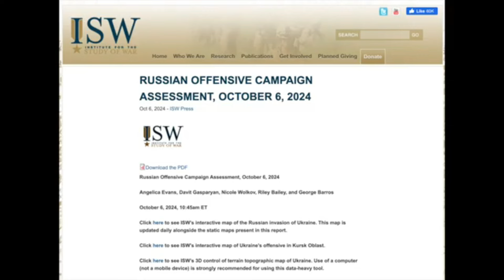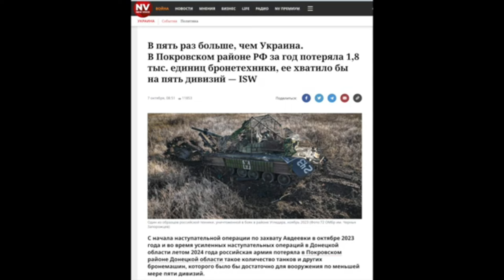«МЫ ДАЖЕ ДОНБАСС ТОЛКОМ НЕ ЗАХВАТИЛИ!»